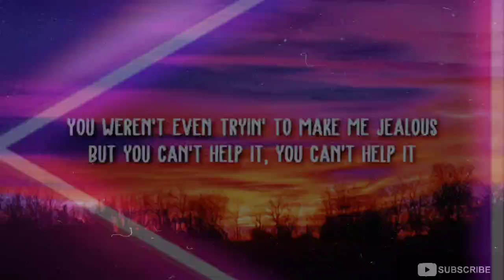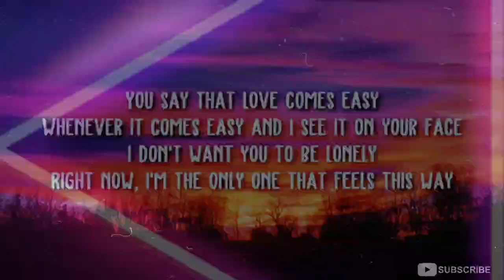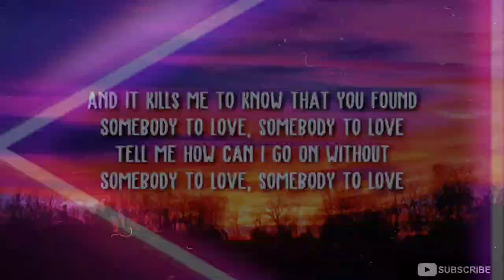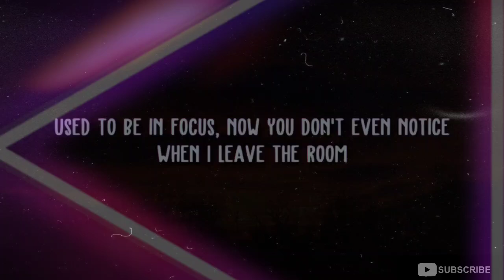Somebody to love cover